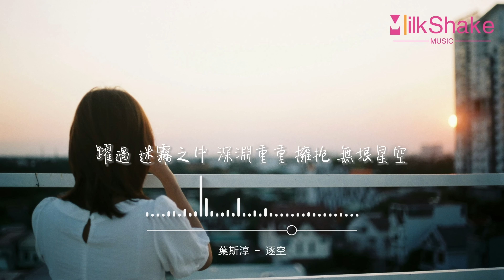葉斯淳 - 逐空『昨天的痛 終將 變成 明天 的披風，帶我 追逐 遠方 的天空。』【動態歌詞MV】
❖歌詞在下面❖

演唱：葉斯淳
作詞：未子夫/何施瑤
作曲：灰色幽默
編曲：侯江浩
製作人：侯江浩
吉他：王旭東
和聲：小喬
混音工程師：不知名混音師
母帶工程師：不知名混音師
監製：何施瑤
出品：HOTPLAY STUDIO
我聽過 無數次 嘲諷
說沙粒不配 做浩瀚的夢
穿梭於 人潮的 洶湧
每個人都在 問何去何從
可是我
我不想 要藏鋒 我偏偏 要爭鋒
這一路 儘管不斷 磕磕碰碰
從不曾 甘於平庸 丟掉年少 的衝動
我明白
踩過了 荊棘地 才能遇見花叢
像那陣 穿越人海破浪的風
溫柔 又不失英勇
昨天的痛
終將 變成 明天 的披風
帶我 追逐 遠方 的天空
終有 一天 台下 掌聲雷動
破繭的蛹
終將 飛上 雨後 的彩虹
俯瞰 每座 險峻 的山峰
躍過 迷霧之中 深淵重重
擁抱 無垠星空
我明白
溫柔 又不失英勇
昨天的痛
破繭的蛹
擁抱 無垠星空
昨天的痛